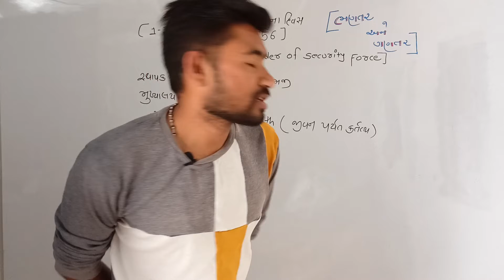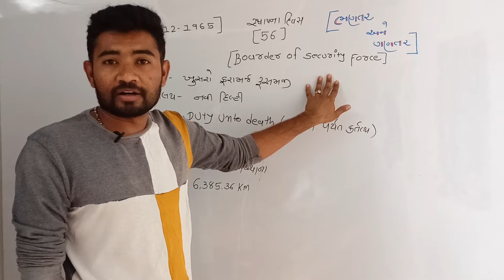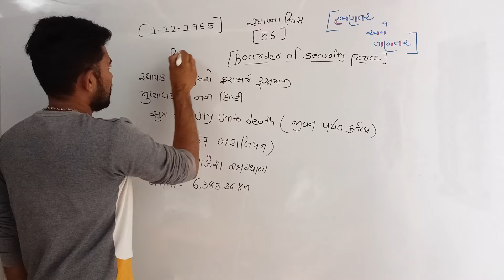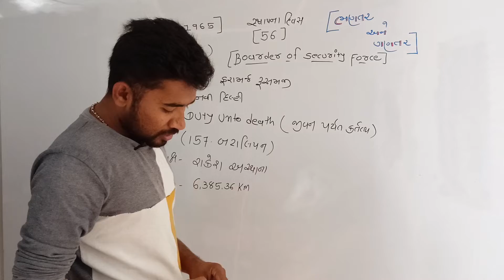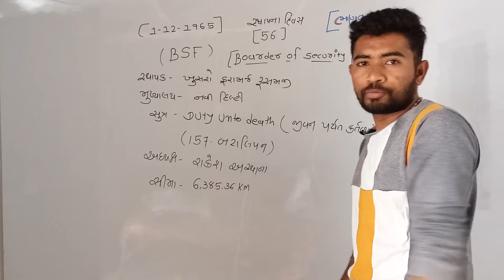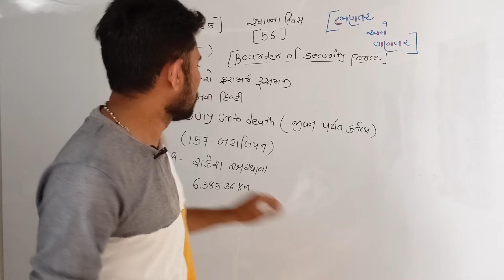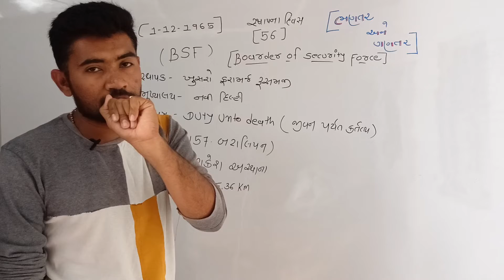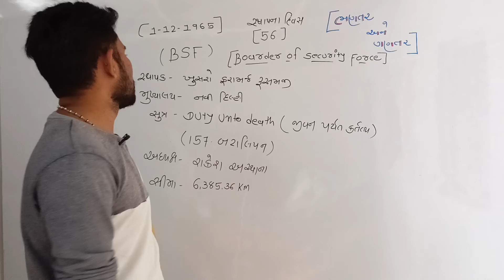BSF || 1 DESEMBER || BSF DAY || ભણતર અને ગણતર